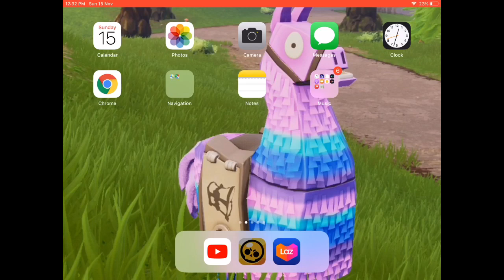A day in the life of rank 19 tick